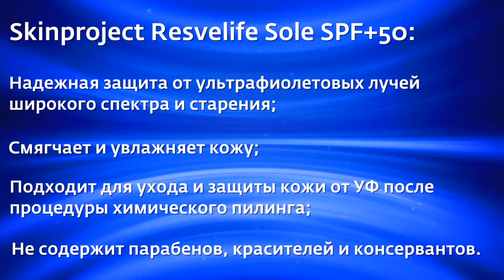Акция "Товар недели" с 15 по 21 августа